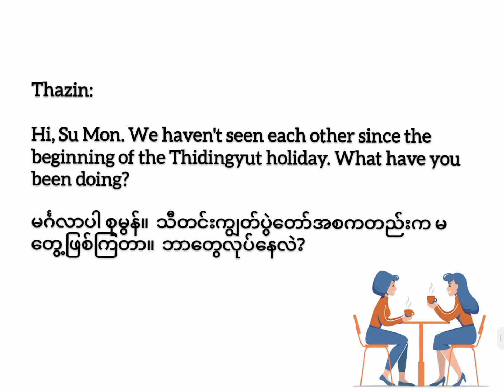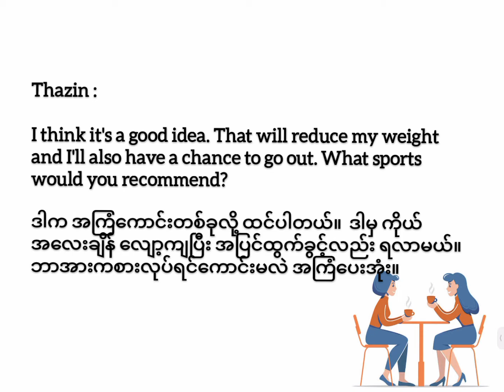Grade 11, 7D listening and speaking (audio Script )